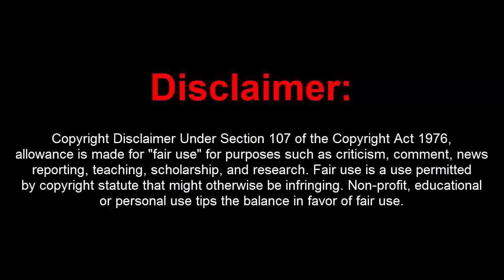How Strong Are the New Gunrunning DLC Vehicles? - GTA 5 Online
[MUSIC]